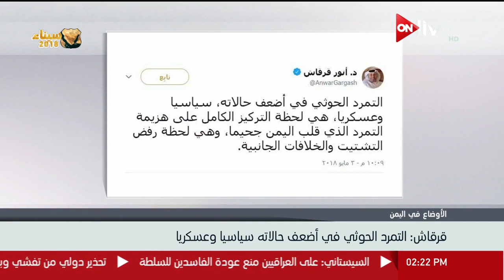نشرة أخبار الثانية ظهرا - الجمعة 4 مايو 2018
الموقع الرسمي للقناة  ..